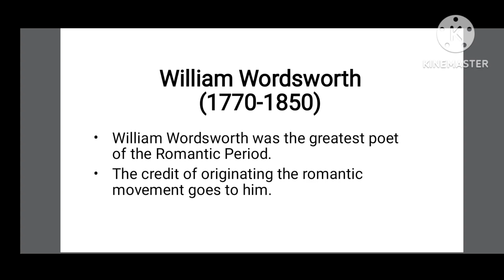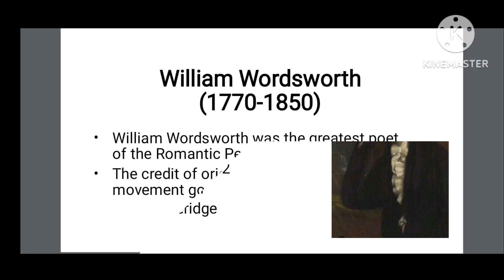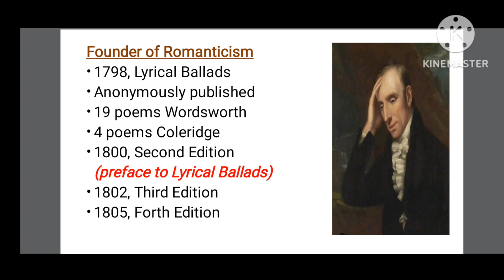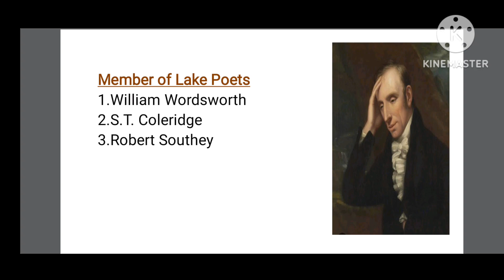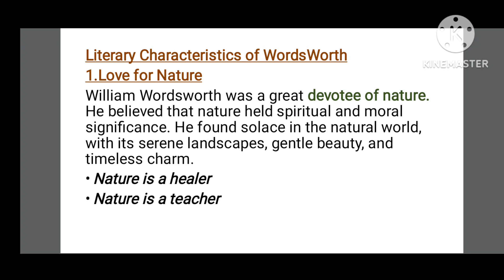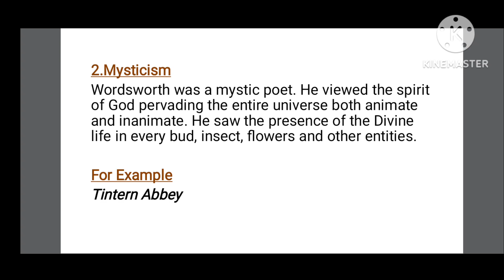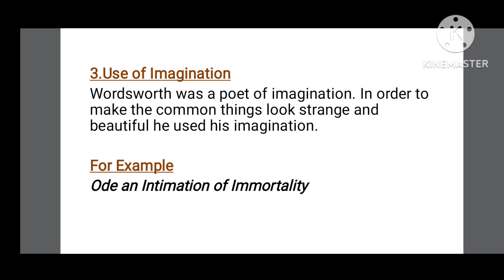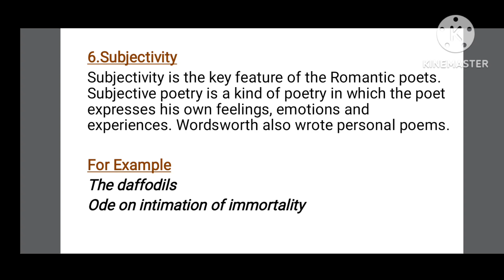William Wordsworth | William Wordsworth As a Romantic Poet | William Wordsworth Life and Works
william wordsworth as a romantic poet
wordsworth poet of nature
william wordsworth and st coleridge
founder of romantic age
william wordsworth as a romantic poet and critic
william wordsworth in english literature
william wordsworth romanticism
french revolution by wordsworth
romantic age in english literature
william wordsworth and romantic age
literary characteristics of Wordsworth poetry include:
1.Love for nature
2. Mysticism
3. Use of imagination
4. Subjectivity
5. Use of free verse